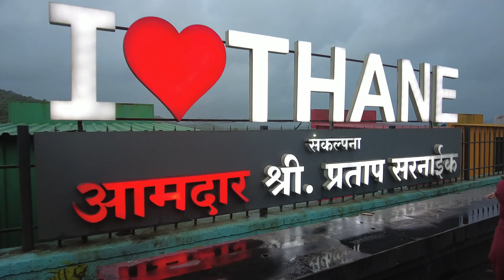ଗୁଡିଆ କୁ ପ୍ରଥମ ଥର ବୁଲେଇ ନେଲୁ ନଇ କୂଳକୁ🥰ଗୁଡିଆ ଚଲଉଛି Laptop😎ରାତିରେ Luey ବାହାରକୁ ଯାଇ ଫସିଗଲେ🤣ସେ ଫେରିଲେ..🙄